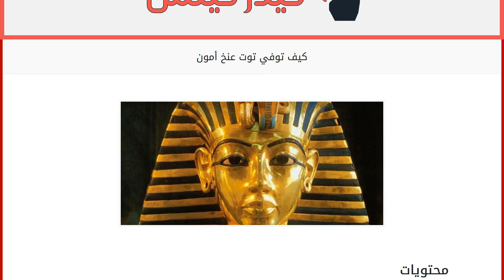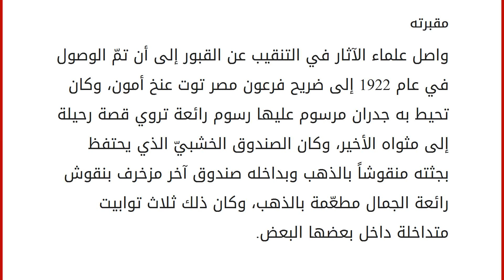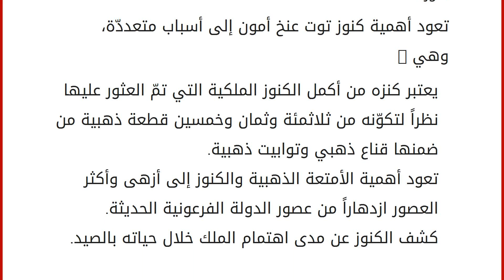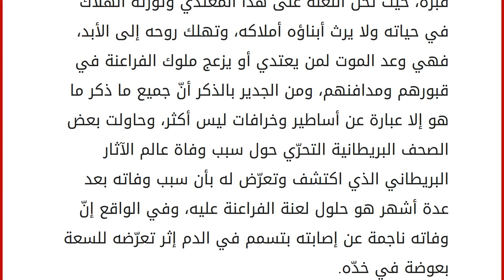كيف توفي توت عنخ أمون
محتويات
١ الفراعنة
٢ توت عنخ أمون
٢.١ حياته
٢.٢ وفاته
٢.٣ مقبرة الفراعنة
٢.٤ مقبرته
٢.٥ كنوزه
٢.٦ اللعنة الفراعنة
خضعت الدولة المصرية القديمة في تاريخها للحكم الفرعوني على مدى ثلاثة عصور، هي عصر الدولة القديمة والوسطى والحديثة، وبدأت حقبتهم منذ عام 3200 قبل الميلاد وامتدت إلى 1150 قبل الميلاد، وشهدت خلال هذه الفترة تطوراً كبيراً فعرف المصريون الكتابة الهيروغليفية أو ما يعرف بالنقس المقدّس، وتأسست أول عاصمة للبلاد، ونشطت الحركة التجارية بين مصر والدول المجاورة. عُرف عصر الفراعنة بعصر بناة الأهرامات، كما شهد هذا العصر ازدهاراً في الناحية الفنية والزراعية والصناعية، وكان المصريون القدماء أول من أدخل الأسطول النهري البري في حياتهم البحرية لنقل منتجاتهم عبره، ولم يقتصر الازدهار على هذه النواحي فقط بل امتد على طول العصور التي تعاقبت على مصر في العهد الفرعوني. يشار إلى أنّ الفراعنة أول من أوجد لع